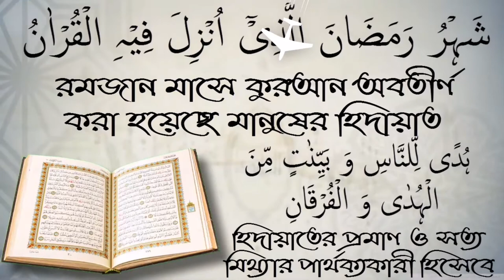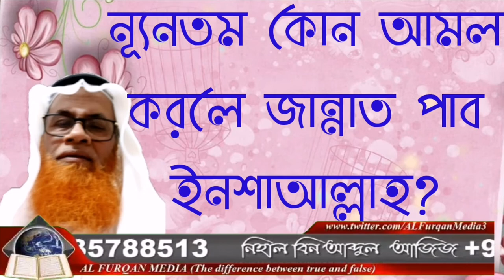ন্যূনতম কোন আমল করলে জান্নাত পাব ইনশাআল্লাহ। শাইখ ইলিয়াস মাদানী।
ন্যূনতম কোন আমল করলে জান্নাত পাব ইনশাআল্লাহ। শাইখ ইলিয়াস মাদানী। আপনাকে AL FURQAN media.